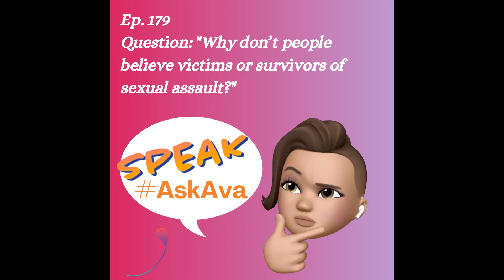Ask Ava, Episode 179: “Why don’t people believe victims or survivors of sexual assault?”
Question: “Why don’t people believe victims or survivors of sexual assault?”
Answer: There are many reasons people don’t believe reports of abuse. This can come from media, where there is often a focus on false reports. In reality, false reports are very low. Our volunteer Ella, a college student, joins us to talk about victim blaming and how we should believe survivors!